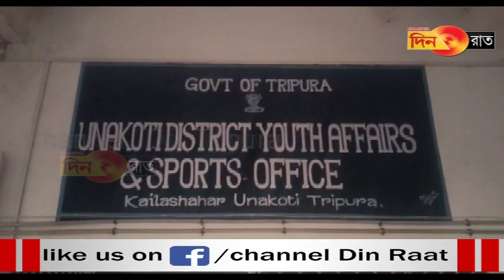Office ni samung khwlai nai rok no boimanya hunkhy obo tamo ni ojama?